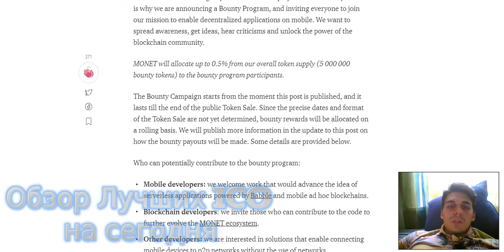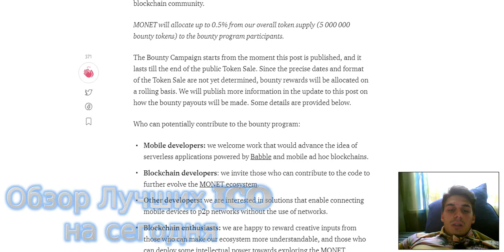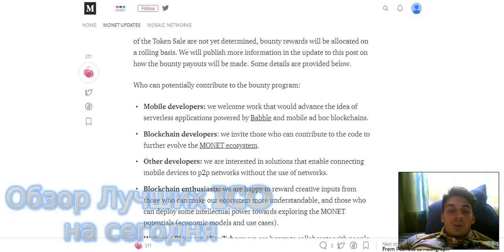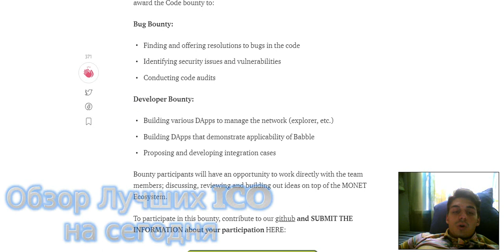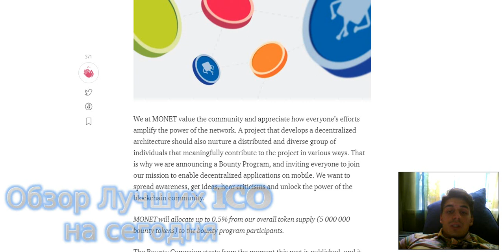Обзор проекта Monet Network и его bounty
Официальные ссылки Monet.network:
Follow our official updates via Twitter: @MonetNetwork

ETH: 0x7fE33AFe1109a52D7f6311Cc0B8b8388d547eA5C